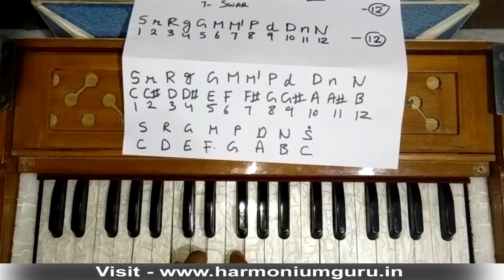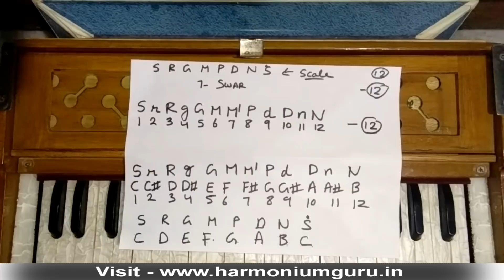हिन्दी का सा रे ग म वेस्टर्न स्टाइल में कैसे सीखें